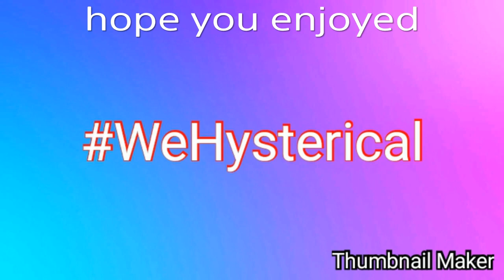Well hysterical accept me WeHysterical HystericalRC ( Read Desc )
to whoever in hysterical watched this if your having doughts about accepting me go watch my highlights there are squad wipes edits ect